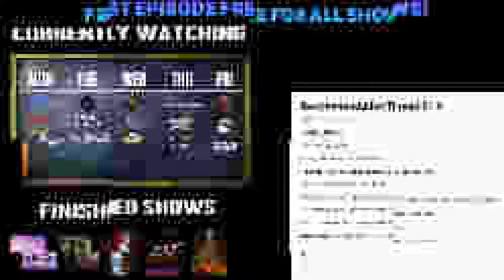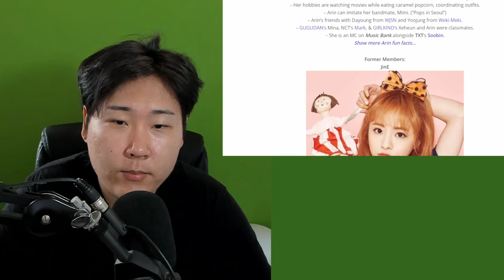JAEHYUN - 'Smoke' | ZEROBASEONE - 'Good So Bad' | Oh My Girl - 'Classified' MV REACTION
0:00 Intro
1:20 SMOKE
6:06 Good So Bad
12:30 Classified